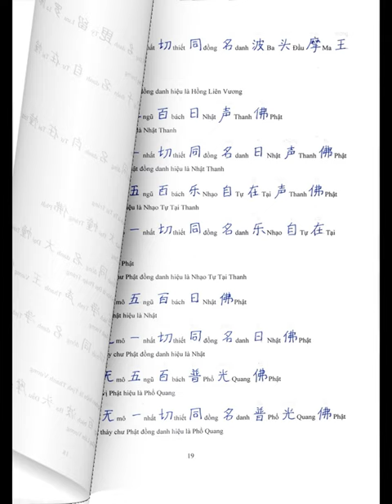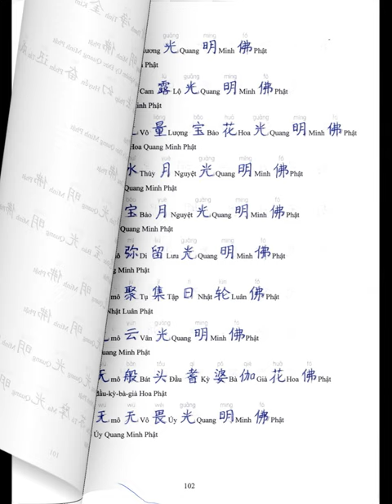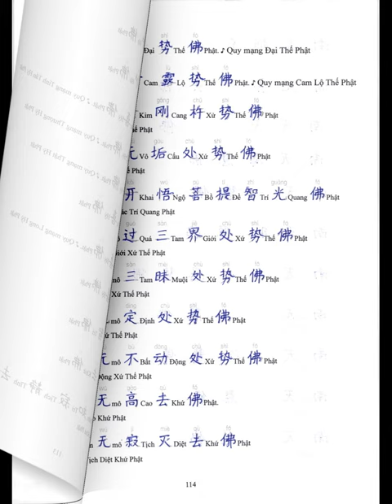Vở Chép Kinh Vạn Phật Danh Quyền 1/10 | Tiếng Trung | Quả Anh | Cộng Đồng Địa Tạng Bồ Tát